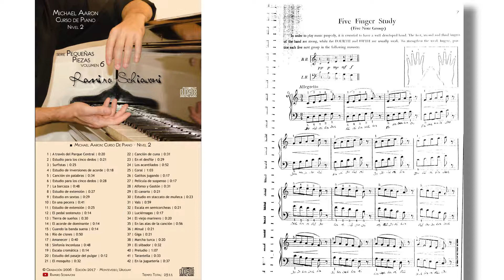Michael Aaron: Nivel 2, Pieza No. 2